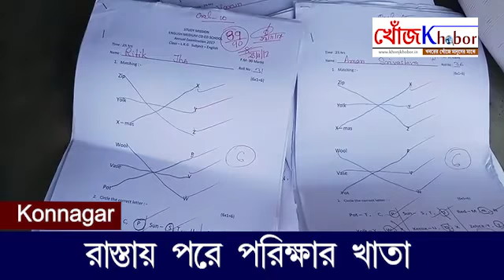রাস্তায় পরে স্কুলের পরীক্ষার খাতা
কানাইপুর নৈটি রোড,খরিয়াল এলাকায় বেশ কিছু স্কুলের পরীক্ষার খাতা রাস্তায় পরে থাকতে দেখায় চাঞ্চল্য।কোন্নগর স্টাডি মিশান নামে বেসরকারী ইংরাজি মাধ্যম স্কুলের ফাইনাল পরীক্ষার খাতা।কিভাবে রাস্তায় ছরিয়ে পরে রইল বুঝতে পারছেন না বাসিন্দারা।খাতাগুলো তুলে রেখে পুলিশে খবর দিয়েছেন স্থানীয় বাসিন্দারা।